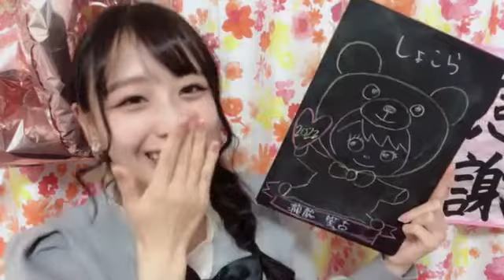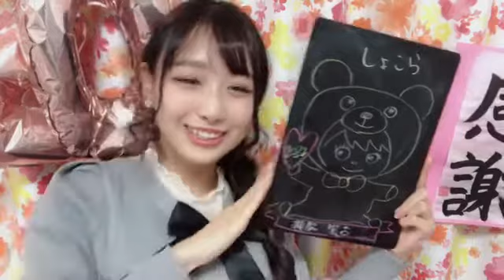瀧脇 笙古（=LOVE） 2022年02月25日21時31分